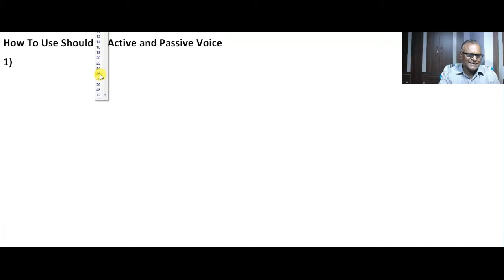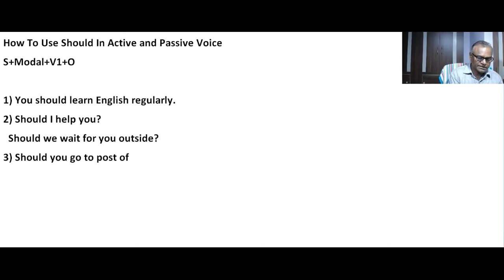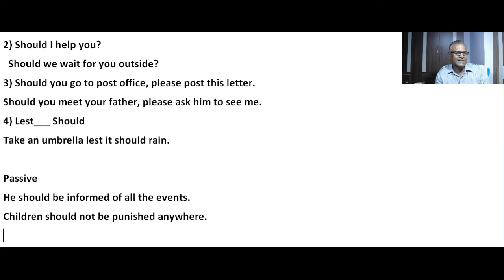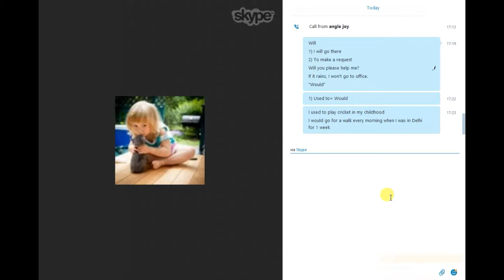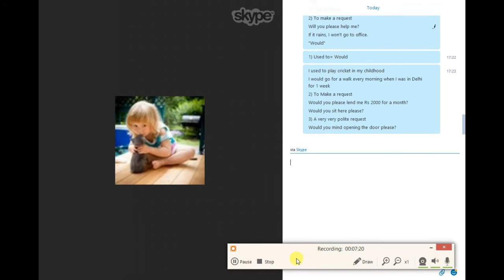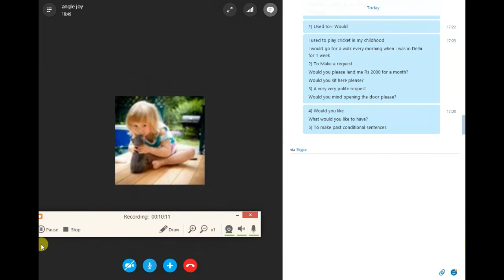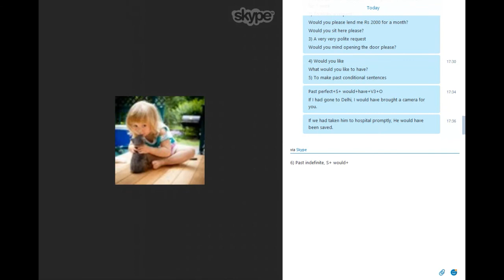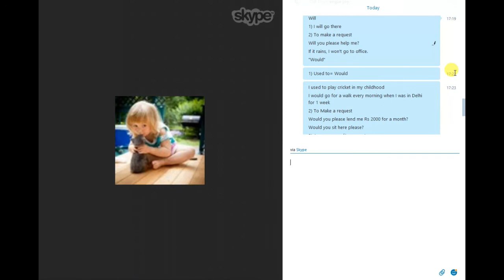How To Use Should And Would In English Video In हिंदी